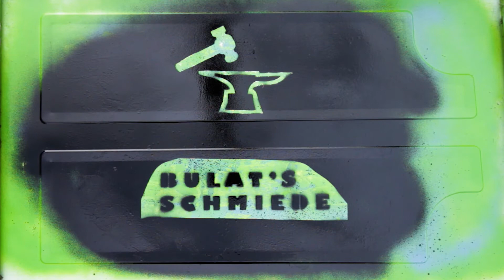# Ordnung muss sein! Die Schmiede wird aufgeräumt ! ;)